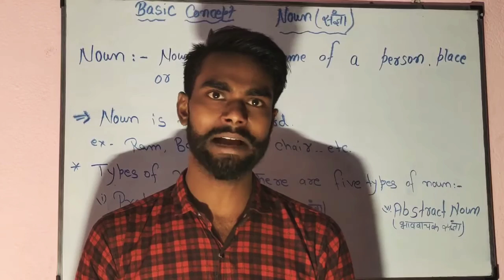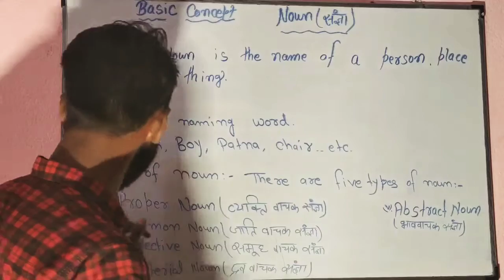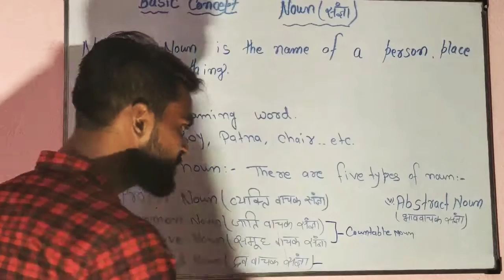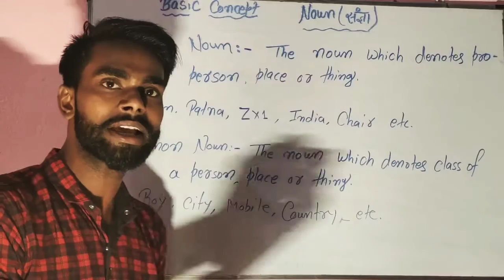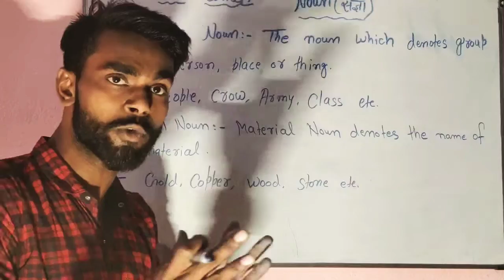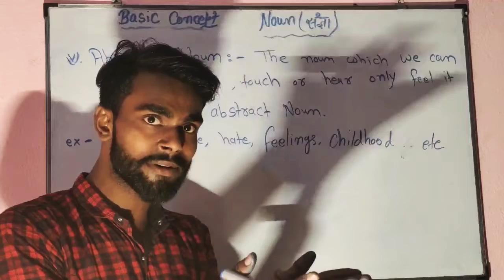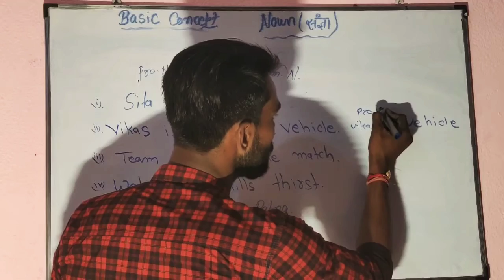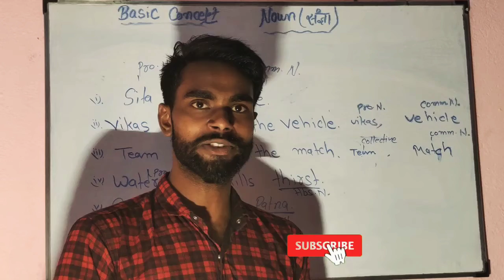Noun || संज्ञा Definition and identification of noun|| Pankaj Sir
This video is important for all types of students
Identification of noun.

Thanks.